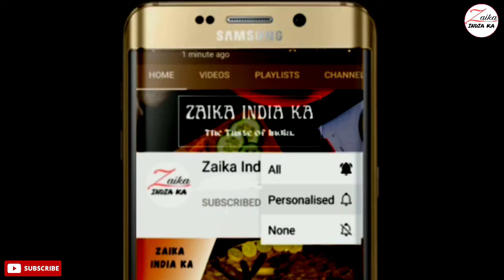भिंडी बनाये नये तरीके सभी तारीफ करेंगे | Masaledar Dahi Bhindi | Dhaba style Bhindi masala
tbsp–बड़ा चम्मच
tsp–छोटा चम्मच

सामग्री
1/2 किलो भिंडी
6 tbsp तेल
2 प्याज
1/2 tsp जीरा
1 tsp अदरक–लहसुन का पेस्ट
1 tsp लाल मिर्च पाउडर
1/2 tsp कश्मीरी लाल मिर्च पाउडर (वैकल्पिक)
1 tsp धनिया पाउडर
1/2 tsp हल्दी पाउडर
1/2 tsp जीरा पाउडर
1 tsp नमक/स्वादानुसार नमक
1/2 tsp गरम मसाला
1 tsp भुनी हुई कसूरी मेथी
1/2 कप दही

Ingredients
1/2 kg ladyfinger
6 tbsp oil
2 onions
1/2 tsp cumin
1 tsp ginger-garlic paste
1 tsp red chili powder
1/2 tsp Kashmiri red chili powder (optional)
1 tsp coriander powder
1/2 tsp turmeric powder
1/2 tsp cumin powder
1 tsp salt/salt to taste
1/2 tsp garam masala
1 tsp Roasted Kasoori Fenugreek
1/2 cup curd